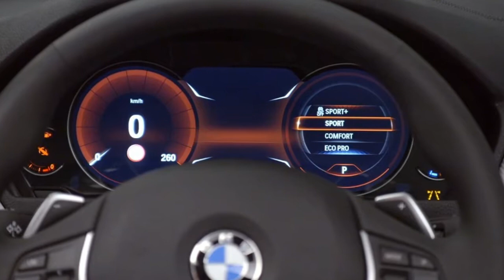2017 BMW 4 Series 440i Convertible - Exterior and Interior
2017 BMW 4 Series 440i Convertible -  Exterior and Interior -

$67,195

Popular Post !